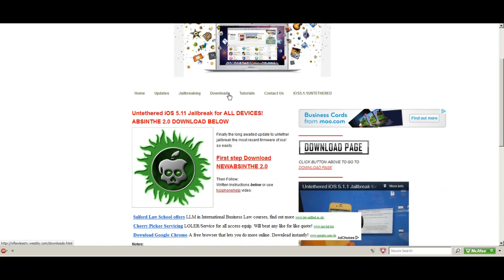Untethered iOS 5.11 Jailbreak for ALL DEVICES! ABSINTHE 2.0 DOWNLOAD/ tutorial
Untethered iOS 5.11 Jailbreak for ALL DEVICES! ABSINTHE 2.0 DOWNLOAD BELOW